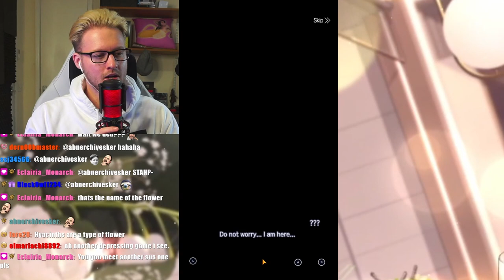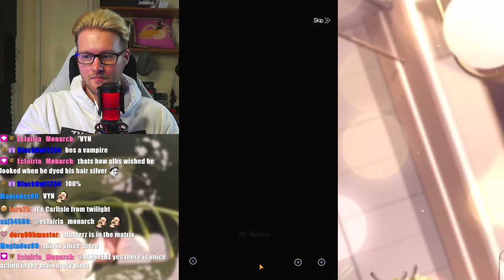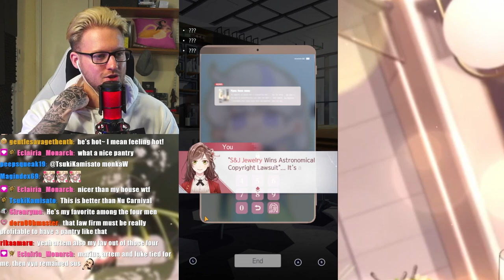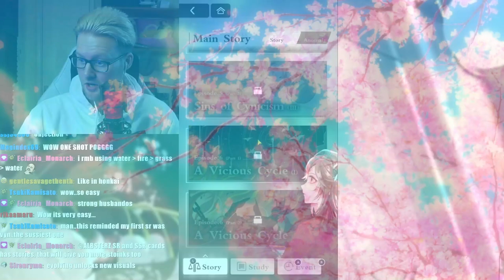Genshin Impact Player plays TEARS OF THEMIS for the FIRST TIME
Hello Albsterz Here, as Genshin Impact player i wanted to play other Hoyoverse games. So were gonna play Tears Of Themis! I hope you enjoy :D

Miruzulla
Pengfent
Xaraphiel

Logitech G203

Hyper X Microphone I use: